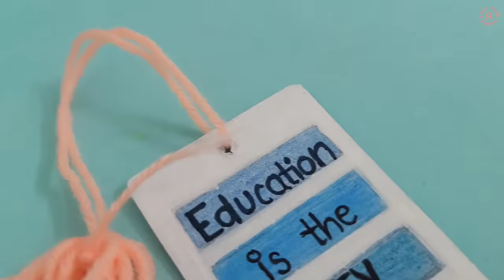Back to School DIY Supplies!!!🎀😍 Washi Tapes, Bookmark, Name Labels... | Riya's Amazing World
Back to School DIY Supplies!!!🎀😍 Washi Tapes, Bookmark, Name Labels, Mini Book & Decorative Pencils!